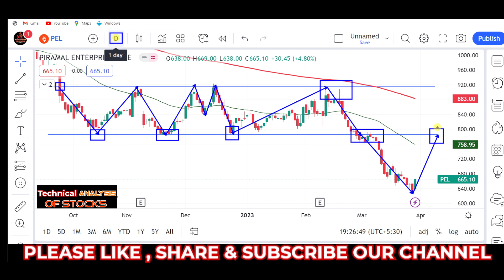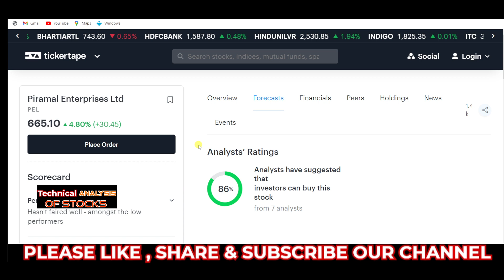piramal enterprises share news today | piramal enterprise analysis | pel share latest news